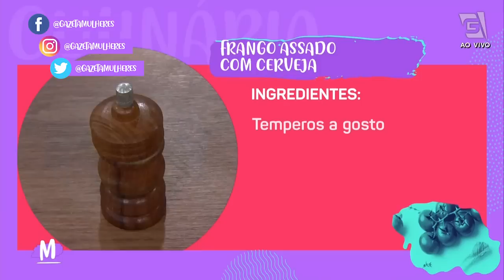Aprenda a Fazer Frango Assado com Cerveja - Mulheres (23/09/2022)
Sexta é quase sábado e sábado é dia de comida boa! 😋
O nosso querido chef Alexandre Franciulli (@franciulli14 ) vai nos ensinar um FRANGO ASSADO COM CERVEJA que é sucesso total e merece MaisUmPedaço ! 🍗
Ingredientes:
1 frango
1 lata de cerveja
Uma cenoura
3 dentes de alho
Uma cebola
50g de salsa
600g de abóbora cabotiá ou mandioquinha
Manteiga (depende do tamanho do frango, aproximadamente 2 colheres de sopa)
300g de linguiça calabresa frito

No liquidificador, coloque cerveja, cenoura, alho, cebola, temperos e sal. Entre a pele e o peito do frango coloque a manteiga, pressionando para ir na maior parte possível do frango.

Cozinhe a cabotiá ou a mandioquinha, depois faça um purê amassando bem. Misture com a calabresa e com um pouco da misturas que fizemos no liquidificador, recheie o frango e passe essa mistura por todo o frango, coloque em uma travessa, cubra com papel-alumínio e deixe assar forno 200ºC, por 1h20. Retire o alumínio e deixe mais uns 20 minutos. Servir com batatas ou massas.